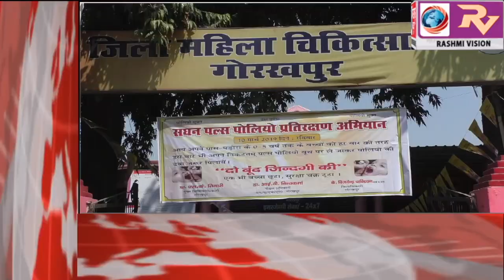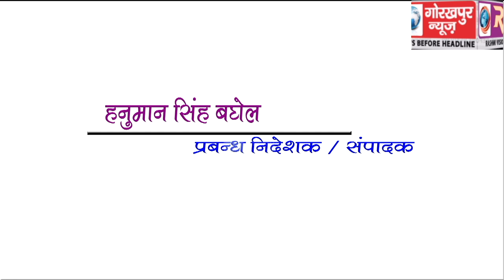GORAKHPUR NEWS Headline -10-03-2019